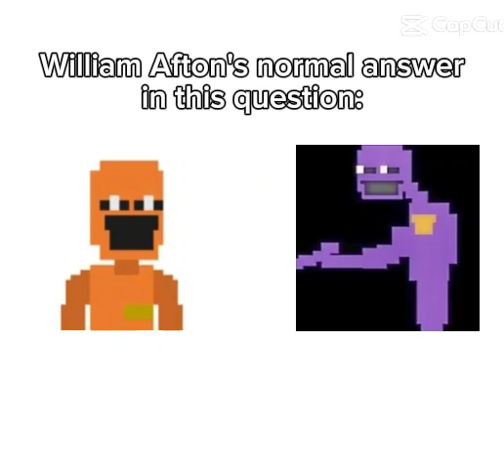The most normal answer of Purple Guy to this question